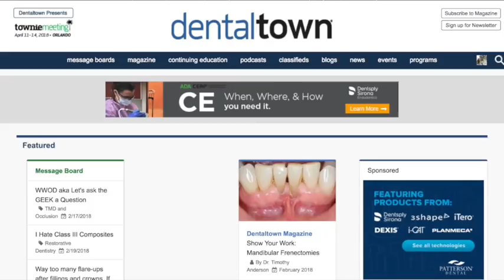969 Buy Big or Go Home with Brandon Ryff, DDS : Dentistry Uncensored with Howard Farran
Dr. Brandon Ryff grew up in Tempe Arizona, and attended the University of Arizona, where he graduated with dual degrees in Physiology from the College of Medicine, and Molecular & Cellular Biology from the College of Science. Upon graduation, Dr. Ryff then attended the University of Michigan, School of Dentistry. After Dental School, Dr. Ryff became an associate in a small group of privately owned dental practices in Arizona.  Subsequently, this group was approached and acquired by a national DSO backed by private equity investors. This transition was a complex process that Dr Ryff found very interesting. Watching his father-in-law successfully serve as the President & CEO of a multibillion-dollar international corporation only further fueled Dr. Ryff’s interest in business and executive leadership. Accordingly, Dr Ryff then completed a 2-year business program, earning a Professional Graduate Certificate in Strategic Management from Harvard University Extension School.

Alongside completing his business program and practicing dentistry, Dr. Ryff was also appointed Vice President of Business Development within the private equity DSO group that had acquired the practice Dr. worked at. Dr. Ryff was involved in multiple acquisitions made by the DSO from 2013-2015, during which time the company ranked # 14 for the Inc 500’s fastest growing companies in America.

A drastic shift in executive leadership and corporate strategy at the DSO prompted a strategic transition for Dr Ryff himself. In August 2016, Dr Ryff left the corporate practice environment and acquired a private practice in Paradise Valley Arizona. During the first year, Dr Ryff applied knowledge he had gained from his tenure in business development and business school to create a unique team environment. After hearing through social media of a themed ‘team-unity lunch’, held in good fun to help mend wounds of the 2016 post-election divide, the Washington Post featured an article about the unique atmosphere and team at Dr. Ryff’s practice.

Among many factors, the leadership and management lessons Dr. Ryff acquired through his work and educational experiences contributed to a 33% growth in his new practice during the first year. Behind the scenes, Dr. Ryff negotiated improved terms with suppliers, vendors and labs with whom he had previously established positive relationships. On the front line, Dr. Ryff focused on leadership and worked to build a culture of positivity and appreciation. With the simple mission of providing clinical excellence and uncompromising service, Dr. Ryff rallied an exceptional team of focused, motivated, and accomplished professionals to take the practice to the next level. To reward their hard work and dedication, Dr Ryff also implemented a unique bonus program, which resulted in pay increases of 24%, on average, for each employee. The combined result of applied strategic management principles, his consistent focus on positive leadership, and implementing a generous employee bonus program was a 75% increase in profit dollars for his first year as owner, 2017.

The journey for Dr Ryff and his team was not without some turbulence however. Months after becoming the new owner, Dr Ryff learned that his landlord had suddenly passed away, leaving the entire property to charity.  A big commercial real estate developer made intentions made clear that the plan was to demolish and redevelop the property. Accordingly, Dr Ryff found a new location to continue the 60-year legacy of the practice. With the unwavering support of his loyal team and their active participation in all levels of the process, Dr Ryff and team built a brand new state-of-the-art facility, which will serve to take the practice well into the next generation.